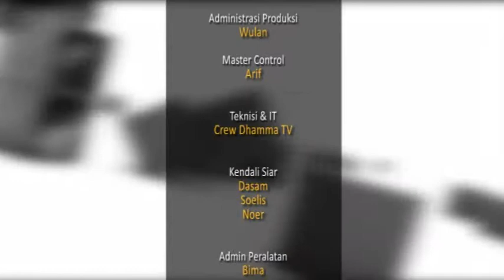ikatan dokter mata indonesia gelar acara di among tani